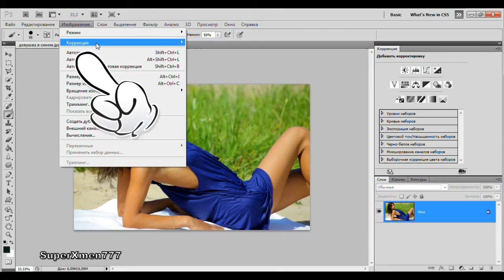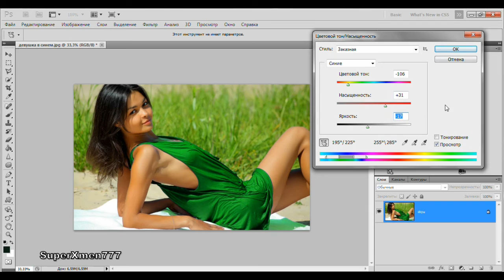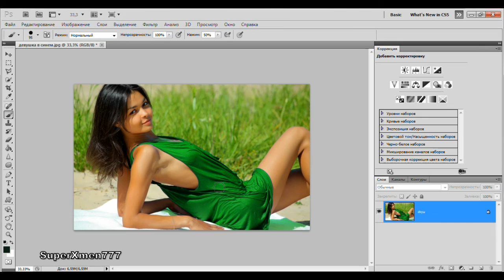Как изменить цвет одежды(платья и т.д)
Очень лёгкий способ(даже для новичков) изменить в фотошопе CS5 цвет одежды( в данном случае- платья). Устройство для уменьшения морщин, шрамов и растяжек